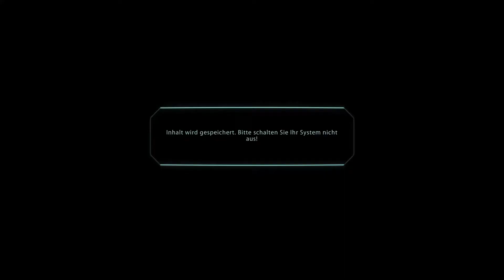Mass Effect [Legendary Edition] Deutsch Gameplay #13 - Überall nur Geth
Mass Effect Legendary Edition ist eine von Bioware entwickelte Remaster-Reihe.
Die Mass Effect Legendary Edition beinhaltet ein Remaster der ersten 3 Mass Effect Teile.
Auch hier begleiten wir wieder Commander Shepherd durch die Galaxie um diese vor allen möglichen Bedrohungen zu schützen.
Aber das größte Problem sind die Reaper, eine vor 50.000 jahren verschwundene Maschinenrasse, die erneut droht alles Leben in der Galaxie zu vernichten.
Sind sie echt oder doch nur ein Mythos und wird Shepherd es dann schaffen sie aufzuhalten?